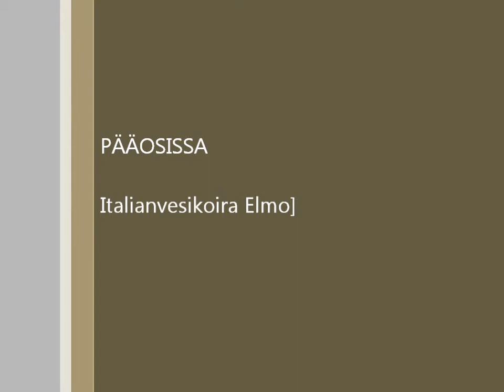First snow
Italianvesikoira Elmo nauttii ensilumesta Oulun Valkeisjärvellä. Lagotto Romagnolo Elmo enjoys the first snow in northern Finland, Oulu.